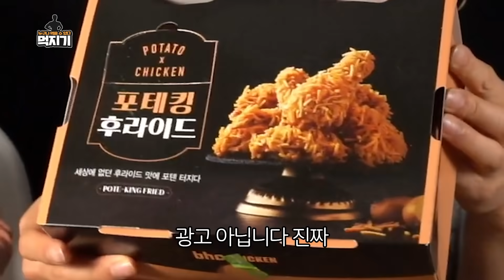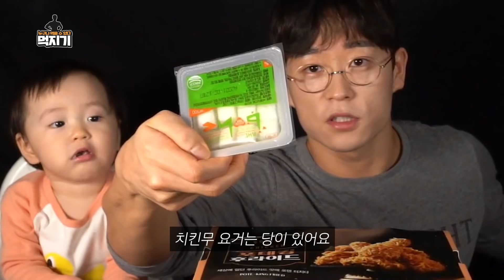감자로 튀긴 치킨..?! 포테킹 후라이드 먹방리뷰 (ft.떼아)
ㅡㅡㅡㅡㅡㅡㅡㅡㅡㅡㅡㅡㅡㅡㅡㅡㅡㅡㅡㅡㅡ